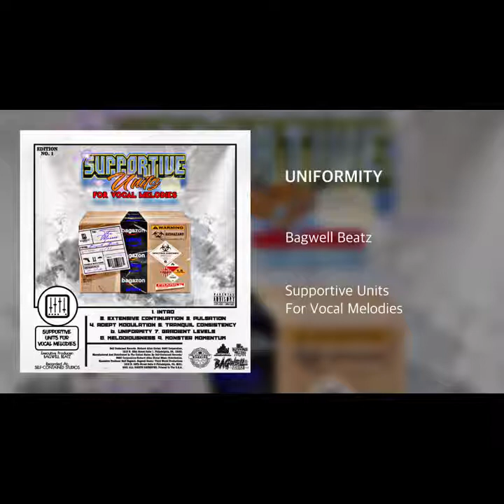🎹Supportive Units For Vocal Melodies🎹 [ UNIFORMITY ]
Executive Producer: Bagwell Beatz
Self-Contained Records™️
8460 Corporation™️
Richard Allen Global™️
Bagwell Arte™️
Produced By: Bagwell Beatz
Self Contained Studio™️

Copyright @ 10/25/21 . Any reproduction or illegal distribution of the content in any form will result in immediate action against the person concerned.